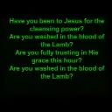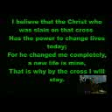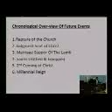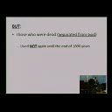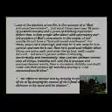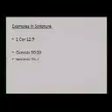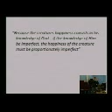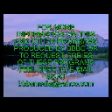am service 3-17-13-mpeg-4